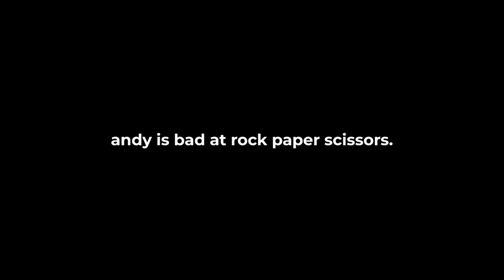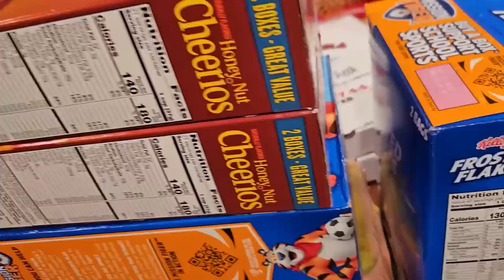OFFLINETV & FRIENDS GO TO BIG BEAR SKI RESORT 2023!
Fuslie goes on a Big Bear Mountain Ski Trip with OfflineTV & Friends for the 2nd year in a row